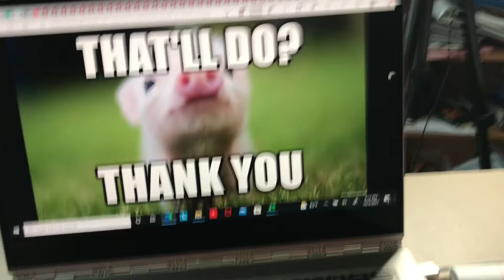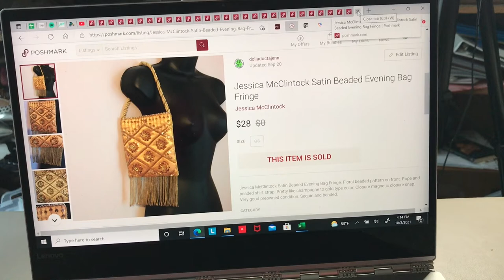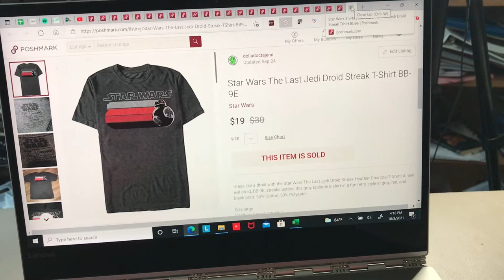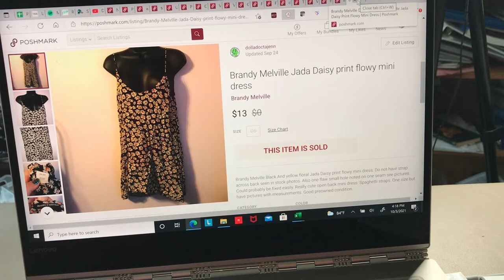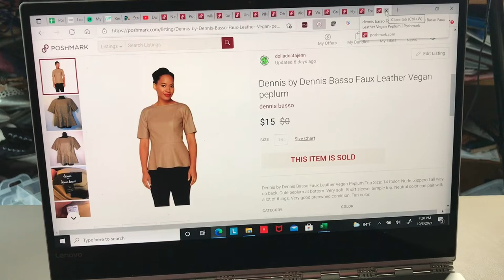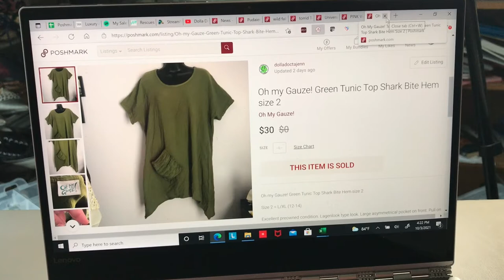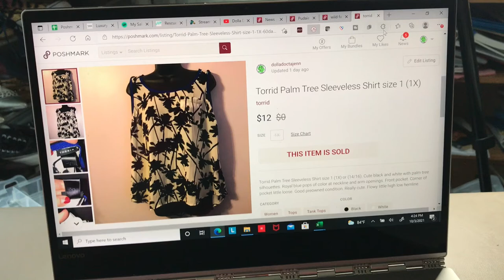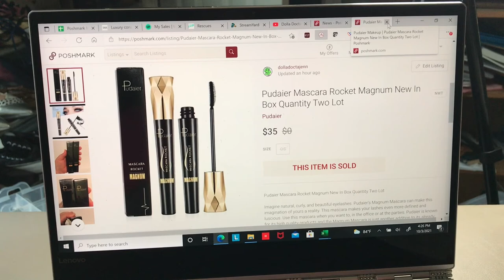What sold the last two weeks on Poshmark?! Watch to find out. Mistakes? BOLOs?! Part time reseller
If you like thrift hauls, what sold videos or that sort of content I’m going to start trying to do some. Partly to hold myself accountable and also because I like sharing fun finds!

Find out what sold for me the past 2 weeks on Poshmark! What sold 9/20/21-10/3/21.

Get $10 to spend on thredUP if you have never tried it with my

eBay store
Juicyjdvm